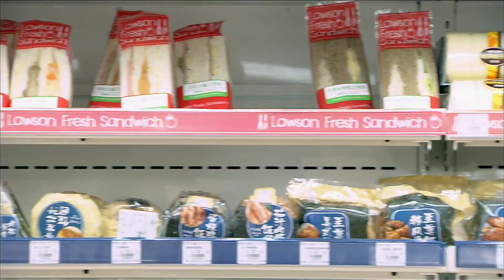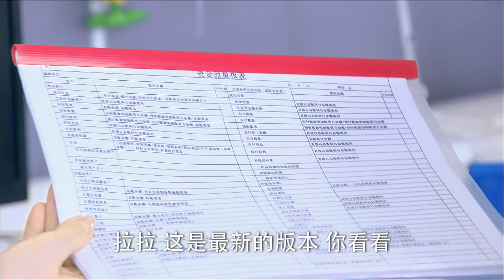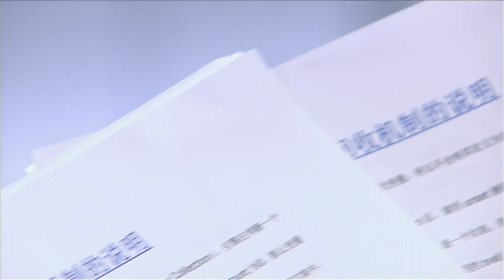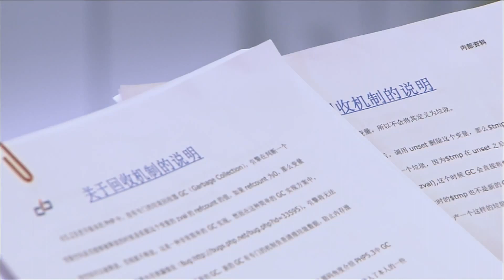杜拉拉被下属拖累，屡次被迫收拾烂摊子😵‍💫 | 《杜拉拉之似水年华》A Story of Lala’s Promotion2 速看EP14 ｜ 焦俊艳 王雷 陈彦妃